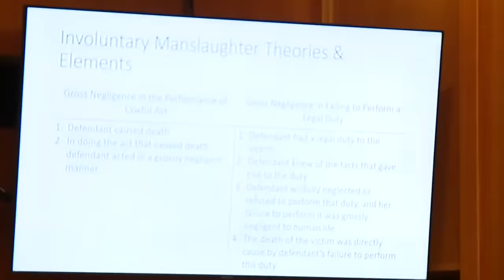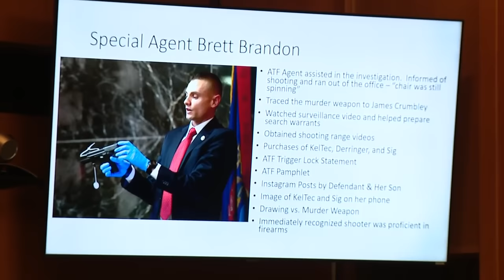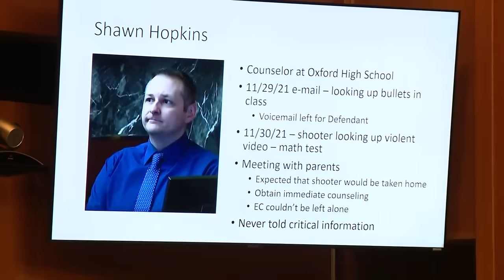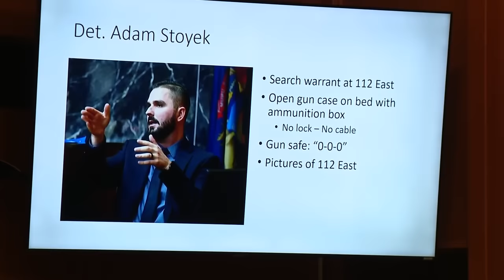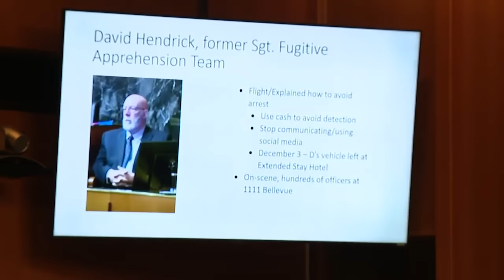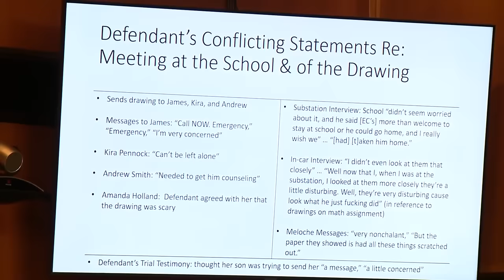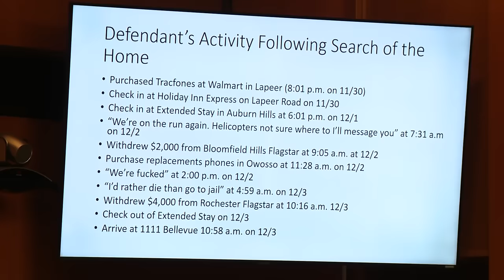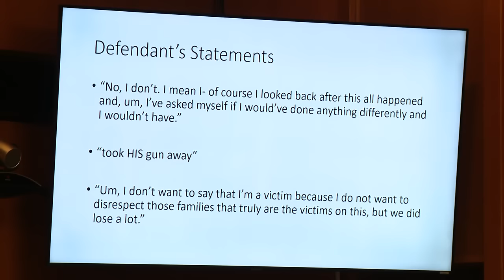Prosecutor Karen McDonald gives closing argument in Jennifer Crumbley trial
Oakland County Prosecutor Karen McDonald gives her closing argument in the involuntary manslaughter trial of Jennifer Crumbley.